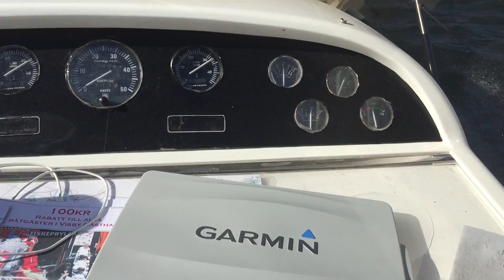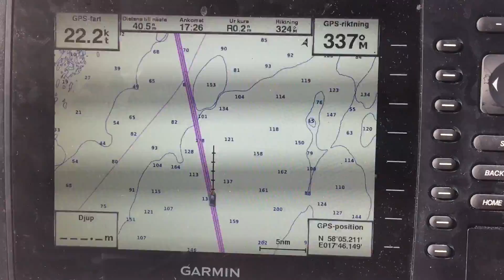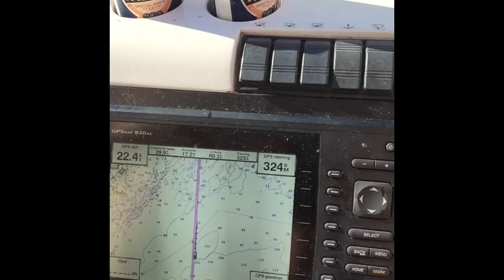Båttur ifrån Visby till Oxelösund, ca 72 distans att köra.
Ihopklippta småklipp ifrån båtturen hem ifrån Visby till Oxelösund med kimpas Princess V40